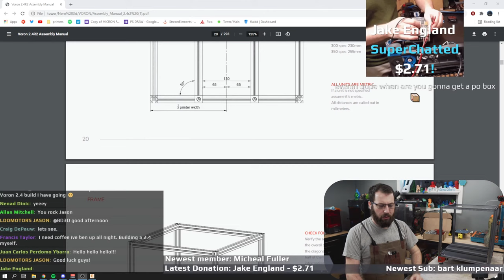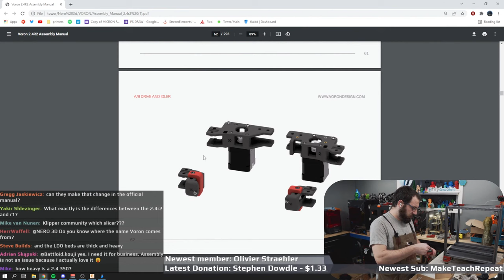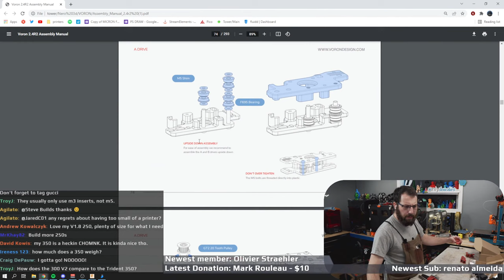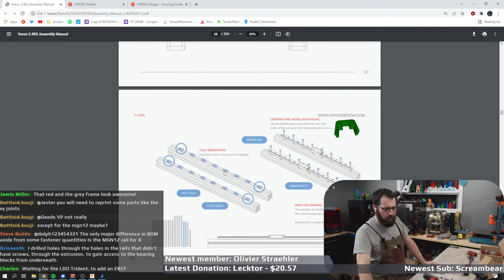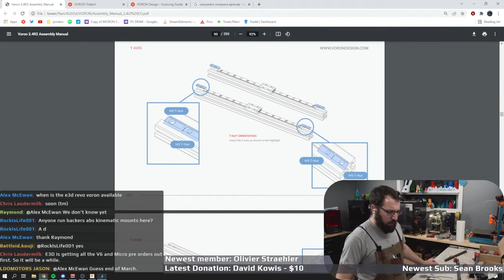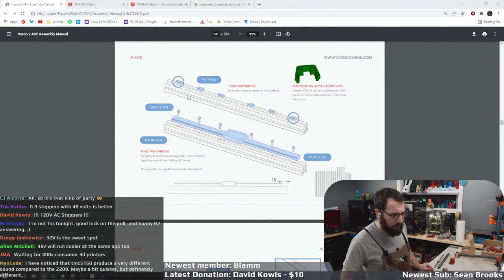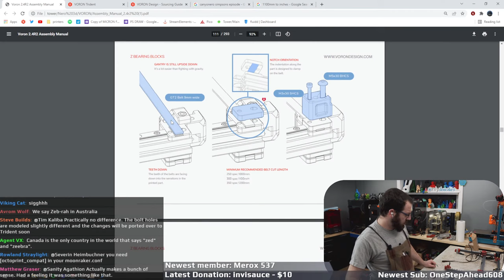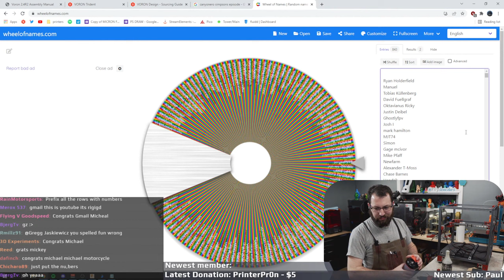Voron V2.4r2 LDOmotors kit Livestream build- PART 2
Huge shoutout to Jason from LDO motors for providing the kit used for this build.
for more information about the kit
We will be building an Voron v2.4r2 over the next few weeks, be sure to follow along!
300mm spec build, Space grey frame, cherry red/cloud grey sparta3d ABS+ filament
Revo Voron Hotend
Part 2, Z idlers and gantry

0:00 INTRO
7:44 Build Start - Z idlers
36:14 Gantry Prep - Front Idlers
59:01 Gantry Prep - AB Drives
1:18:24 Gantry Assembly
1:28:27 Rail Prep Again
1:34:20 Y-rail/Gantry portion assembly
2:08:58 X Gantry Assembly
2:41:14 Gantry Z block/Belt install
2:51:34 Rail Z block install
3:02:13 Gantry Install Into Frame
3:04:54 End of Build/Outro/Draw/Chat/Endstream

LDOmotors Official Distributor/Reseller List:
USA
SPOOL3D, (motors only, with spool logo)
EUROPE
Hobby-Store, Poland, and UK, (Motors only)
ASIA